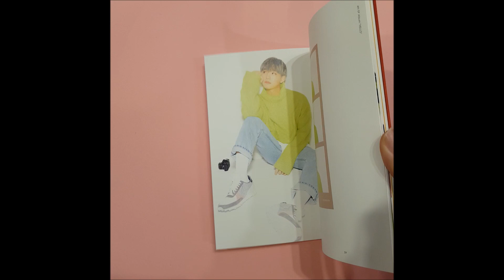CIX the 4st EP album [HELLO Chapter Ø] - Hello+Strange Dream Ver. UNBOXING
CIX the 4th EP album [HELLO Chapter Ø] Hello+Strange Dream Ver.
🌎 worldwide shipping.